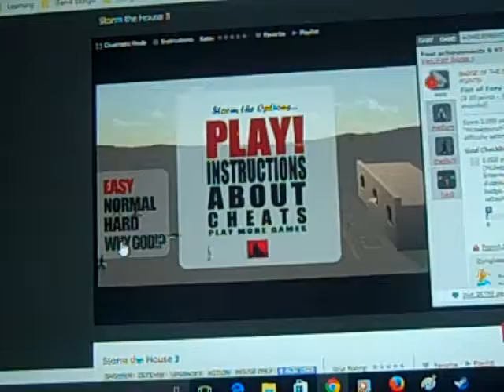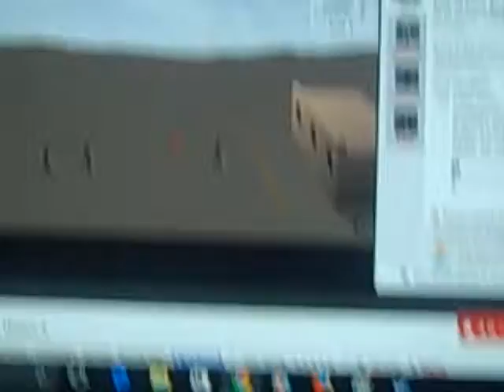Waning gun shots in this game. ( Houis something...)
I forgot to write the name of the game called down i think it was houis  3 but in forgot last name i guess you find out as soon you watch sorry about that